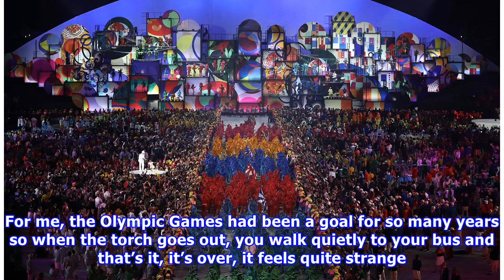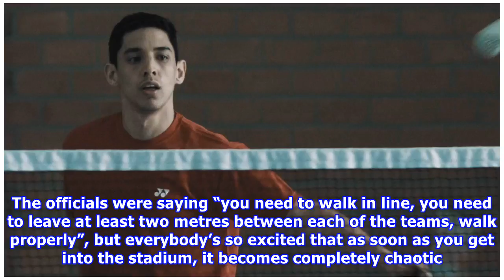Yuhan Tan: “So many emotions, it was just beautiful”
RIO 2016 facebook Share twitter Share At London 2012, my first Olympic Games, I didn’t have the opportunity to go to the Opening Ceremony – I was competing early the next morning and so I decided it would be just too detrimental to my performance to go to the Ceremony. I watched some of it on television, but watching it is never the same as being there. I went to the Closing Ceremony though and because I hadn’t attended the Opening Ceremony, I was really looking forward to going. As a Belgian, w...